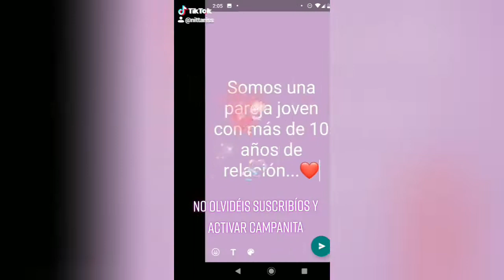objetivo #400 Amiguitos 🥰Nitta&Ariss🥰Día con amigos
Hola amiguitos del canal os traemos un nuevo vídeo en el cual os pedimos un favor y un reto que si llegamos a los 400 suscriptores Aris hará algo...Os queremos😍